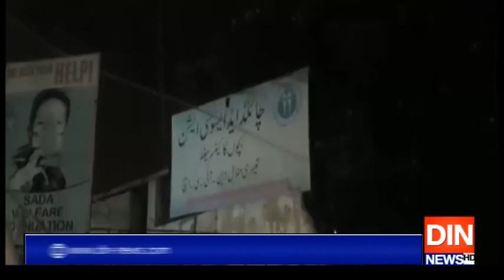سندھ میں کتے کے کاٹنے سے ایک اور ہلاکت